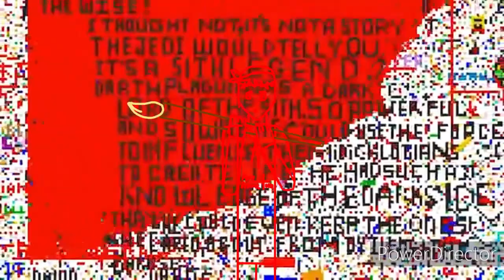Cover - The Ultimate Showdown of r/Place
A cover of this song, which in turn is a parody of I did this because... r/Place is back! It's currently day 2. I added many familiar friends in this music video. Some of them humanized. And I even sung it with Teto Kasane, the April fools girl.

List of Guest Appearances
Hanon (Mermaid Melody)
Rina (Mermaid Melody)
Rima (Shugo Chara)
Yukina (BanG Dream)
Blocky (Battle for Dream Island)
Germany (Hetalia)
France (Hetalia)
Teto Kasane
Miki (Shugo Chara)
Su (Shugo Chara)
America (Hetalia)
Sans (Undertale)

Credits
Walt Fenwick (Original song and background footage)
Niel Cigerga (Original Original; song)
r/Place (For being awesome)

Lyrics
In the beginning, when they opened r/Place
All the colors exploded in the big blank space
Then out of the chaos a pattern emerged
And in either direction the Rainbow Road surged
Til it came to a place where it couldn’t pass through
Cause that turf belonged to the corner of Blue
And Helix laid claim, invoking Deity status
While in from the East expanded Green Lattice
Down by a heart someone tried to propose
But the internet helped so you can guess how that goes
And rainbow wended toward where Waldo was found
But his sub saw it coming and he portal’d around
The first flag appeared next to SQSP
And France was overtaken by Germany
The only thing more feckless than Pepe’s screams:
A hundred-forty-word soliloquy from PrequelMemes

It’s April Fools on Reddit
(R/Place is the Place to be)
With 16 colors to choose from
(And a million potential memes)
Will we create something great
Or give in to anomie?
This is the ultimate showdown
Of ultimate destiny

Euler’s Identity retreated up north
Cause it got overtaken by the Heroes of the Storm
Starry Night survived the fight in Gogh.bmp
And the Stones achieved Nirvana with a tab of LSD
Pink Floyd’s Prism made a truce with Ireland
While a different sort of rainbow violated He-Man
Murica's persistence in the center of the square
Gave proof through the night that the flag was still there
The Falcons somehow blew a 25 point lead
And the upside-down Skeletor smoked a little weed
Nyan Cat was erased and recreated al fromage
While the Swiss fought off attacks on Mona Lisa’s décolletage
Bender’s ass was silver and then golden and then wood
And the Swedes took over Denmark just to show them that they could
Link made peace with Chicago, Illinois
While Bitcoin's Megaman shot Dat Boi

I've nonexistent nostalgia
(It seems so 2017)
Collaboration is fun
On that we all can agree

Then everything changed
As a new force emerged
Its objective was simple:
That all colors be purged
These users spread darkness
They called it "The Void”
They were no fun at all
And everyone was annoyed
No symbol was spared
By these griefers and trolls
As all art was subsumed
By indifferent black holes
The lurkers all asked
Is this the end of r/(our) Place?
The answer was No
Because in this case

Rocket League, Rainbow Dash, Counter Strike, OnePunchMan
Argentina, Belgium, UK, Maryland, and Kekistan
Falco, Tagpro, Bulbasaur, Factorio
A bunch of avocados, Gustaf, Snek, Aku, and Lucio
Trogdor, Yoshi, Jebediah, Ski Free
Polandball, Portugal, BabyMetal, Destiny
Judy, Nick, Tiny Rick, Bowie, Linux, Dr. Ten
Hobbes, Ross, Tom, Scott, Master Chief, Kekkonen

All came out of nowhere lightning fast
And kicked the Void in its edgelord ass
The moral of the story is when all is said and done
Finding ways to work together is just more fun!

The whole thing lasted 6 dozen hours
I don’t know what we made, but I know that it’s ours
So what was the point?
Who really won r/Place?
It was the Reddit corporation selling advertising space
Using the quantified engagement of their active user base

Life isn’t me versus you
(It’s us both against entropy)
And everybody can thrive
If we pursue harmony
Of ultimate destiny